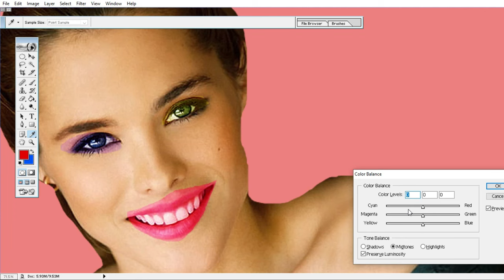5 Reasons Why They Don\'t Work & What You Can Do|| BEST Photo Edit Tips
5 Reasons Why They Don\'t Work & What You Can Do|| BEST  Photo Edit Tips